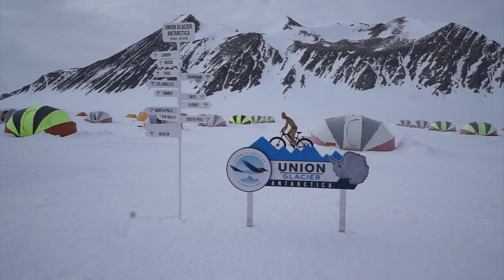「Vinson Massif Day 5/20」イリューシンで南極大陸へ！！ユニオングレイシア ◆着用メガネ「チャリティサンタ」エベレストに行ってきます！843/1000 16/12/29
「Vinson Massif Day 5/20」イリューシンで南極大陸へ！！ ◆着用メガネ「チャリティサンタ」時差の関係で付け間違えてますが、16/12/29。

PR  !!

2016年15日分ファイル紛失のため抜けてます

1/1000 毎日動画開始日 14/9/8　スタート　17/5/27エベレスト登頂、 17/9/24 ７サミット達成